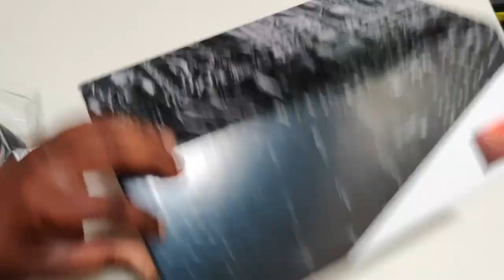Slick Sole Unboxing